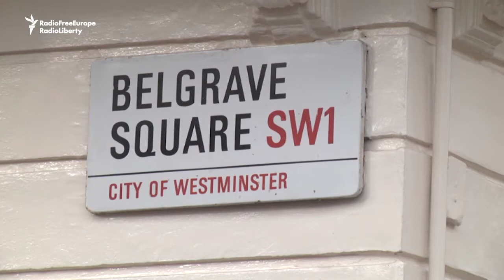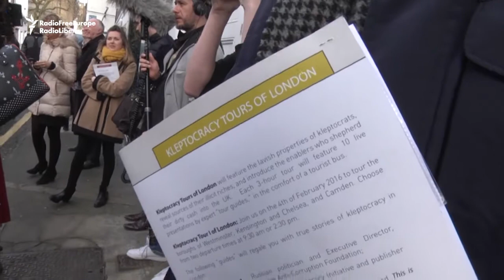London's Oligarch Bus Tour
Forget Buckingham Palace and Big Ben -- London's newest bus tour shows visitors the palatial homes of Russian and Ukrainian oligarchs.